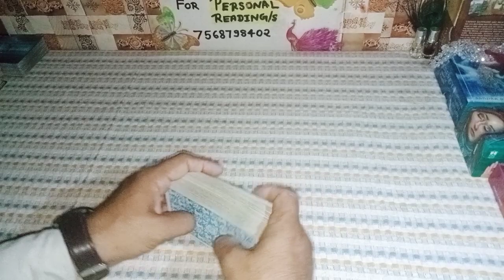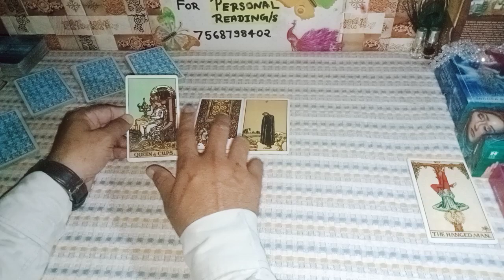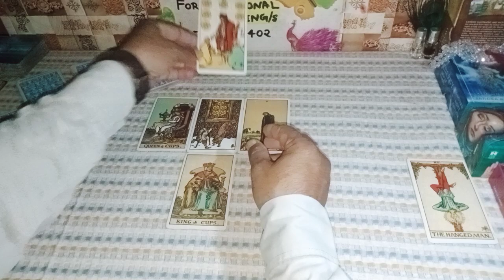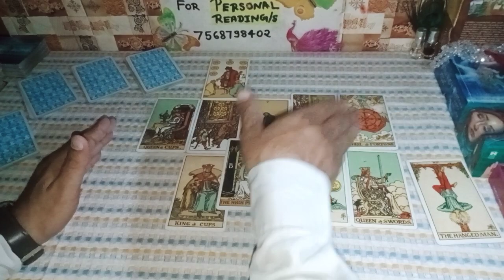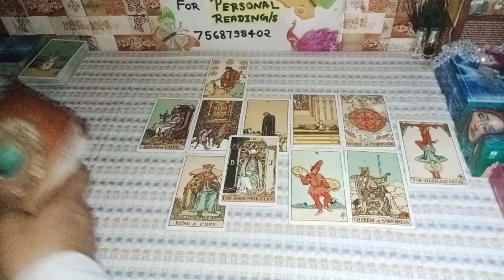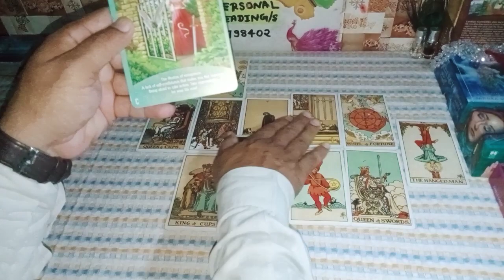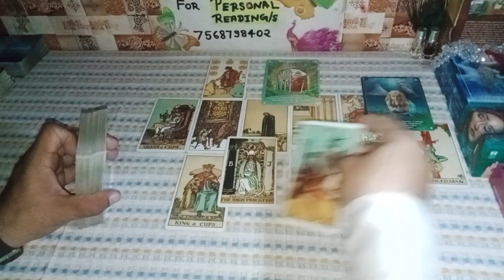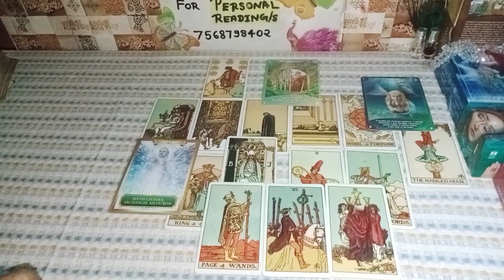Love/Marital/Career Life #9:9Portal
Hello Friend
नमस्ते 🙏

Regards
Sachin Sharma